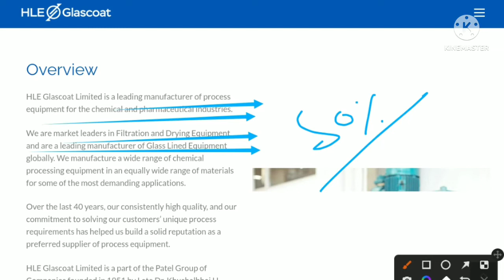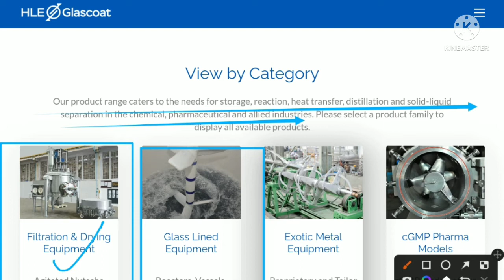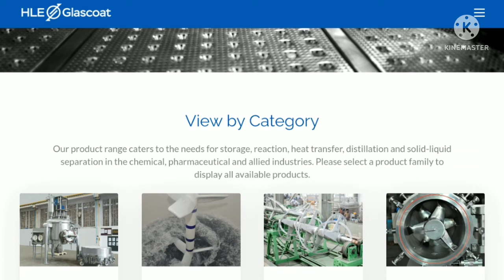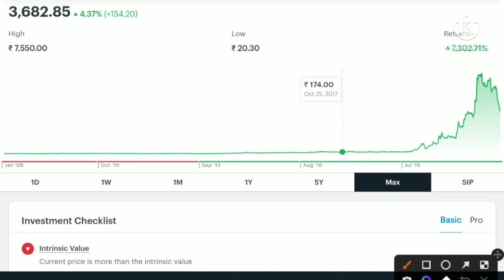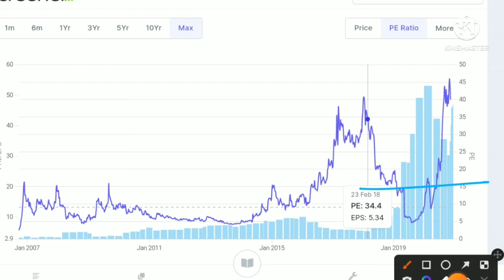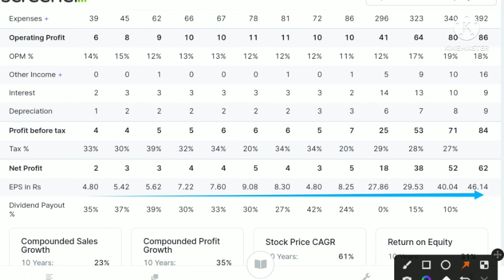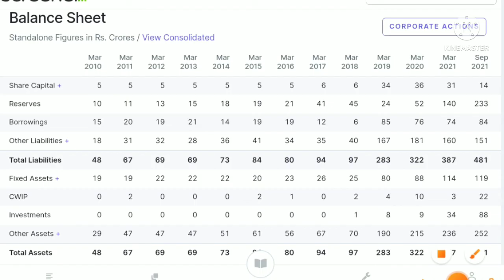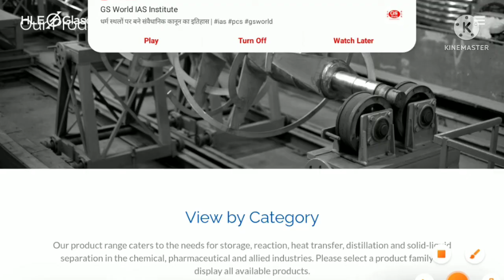HLE GLASCOAT STOCK || MONOPOLY STOCK || FUNDAMENTALLY STRONG